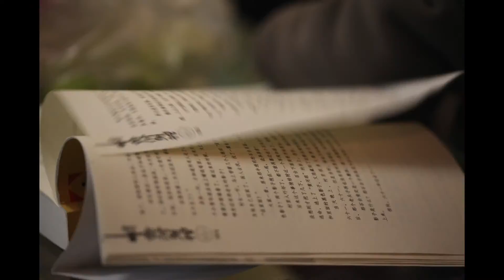"Des champignons sur les murs " CPPC, Patrick Shan